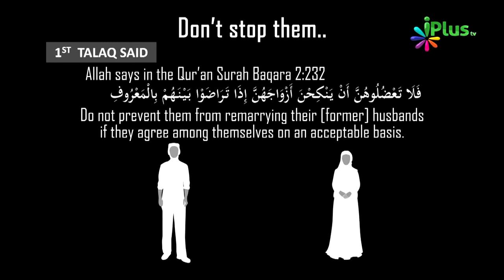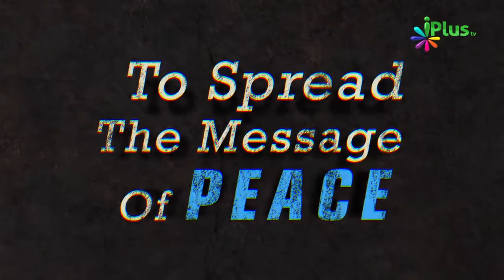Ek Talaq Ke Baad Wapas Usi Aurat Se Nikah Kar Sakte Hain By Zaid Patel